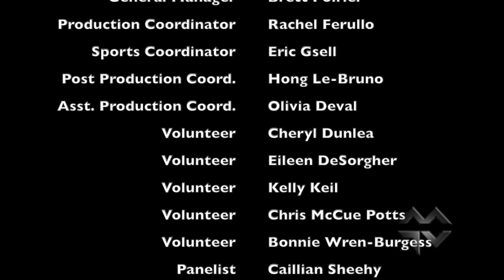Medfield TV Live: Senate Debate (11-2018)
Medfield TV hosted a Live Debate for the upcoming election on Tuesday, November 6, 2018. This segment of the debate is just of the two Senate candidates, Senator Paul Feeney and Candidate Jacob Ventura.